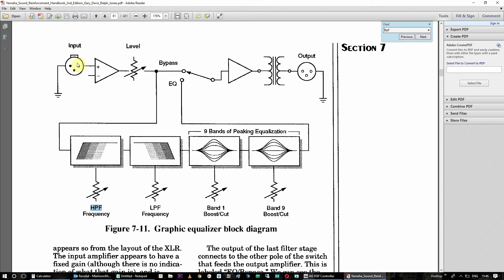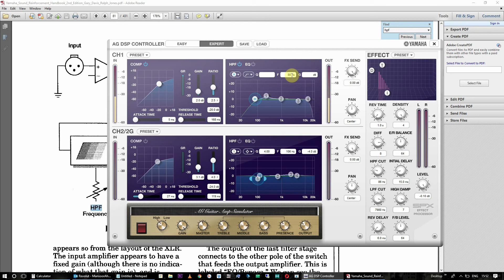How to apply HPF and LPF Filters in audio signal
HPF stands for High Pass filter & it is also called Low cut filter , it is used to cut lower frequencies usually between 80Hz to 120Hz in the  frequency spectrum of 20Hz to 20kHz.

LPF stands for Low pass filter & it is also called high cut filter , it is used to cut higher frequencies in the frequency spectrum of 20 Hz to 20kHz. HPF and LPF Filters in audio signal chain sound engineering.